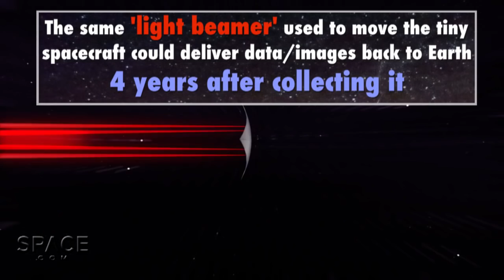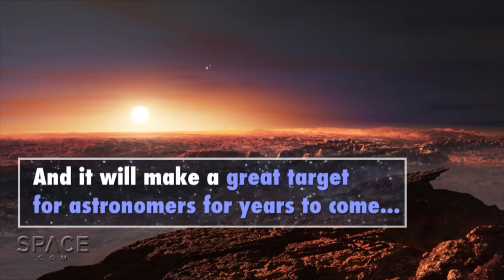Proxima Centauri's Alien Planet Closer Than You Think - With Right Spacecraft | Video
Our search for life beyond Earth has a new target - Proxima Centauri b. The potentially Earth-like planet in the habitable zone of our closest stellar neighbor could be reached in a little over 20 years by Breakthrough Starshot's proposed 'nanocrafts.' In comparison, NASA's space shuttle would take 165,000 years.

Credit: Space.com / footage courtesy: Breakthrough Starshot, ESO, M. Kornmesser, L. Calçada, Nick Risinger (skysurvey.org) / produced and edited by @SteveSpaleta